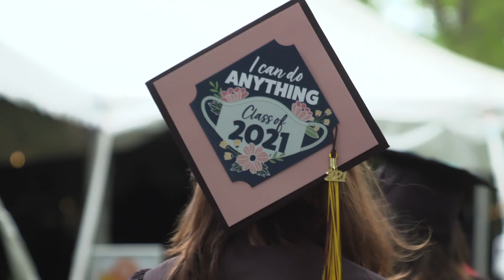Rowan University Commencement 2021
Highlights from five days and 21 ceremonies show how Rowan University celebrated the Class of  2021 with pomp, circumstance and graduation joy.